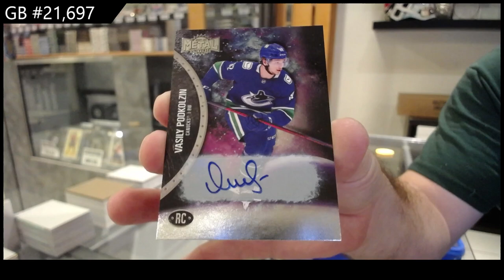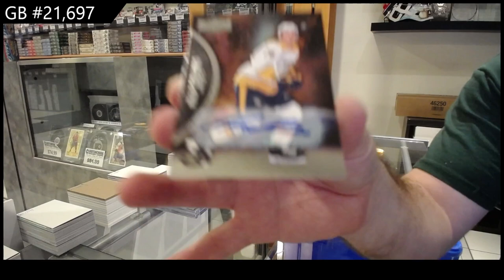2021-22 Upper Deck Skybox Metal Universe Hockey 2 Box Break - CNC GB #21,697